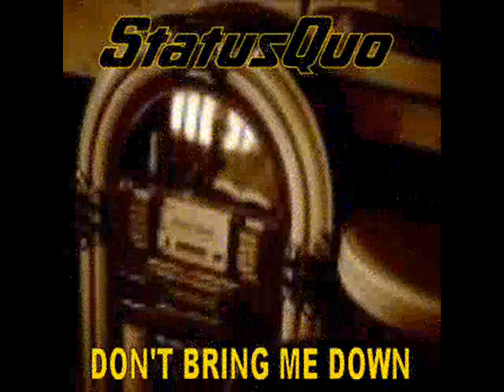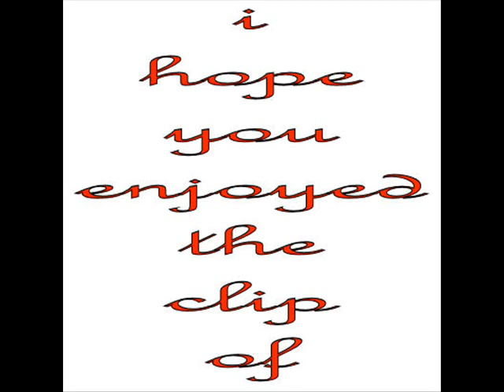status quo pump it up (riffs).wmv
( Elvis Costello )

I've been on tenterhooks
ending in dirty looks,
list'ning to the Muzak,
thinking 'bout this 'n' that.
She said that's that.
I don't wanna chitter-chat.
Turn it down a little bit
or turn it down flat.

Pump it up when you don't really need it.
Pump it up until you can feel it.

Down in the pleasure centre,
hell bent or heaven sent,
listen to the propaganda,
listen to the latest slander.
There's nothing underhand
that she wouldn't understand.

She's been a bad girl.
She's like a chemical.
Though you try to stop it,
she's like a narcotic.
You wanna torture her.
You wanna talk to her.
All the things you bought for her,
putting up your temp'rature.

Out in the fashion show,
down in the bargain bin,
you put your passion out
under the pressure pin.
Fall into submission,
hit-and-run transmission.
No use wishing now for any other sin.